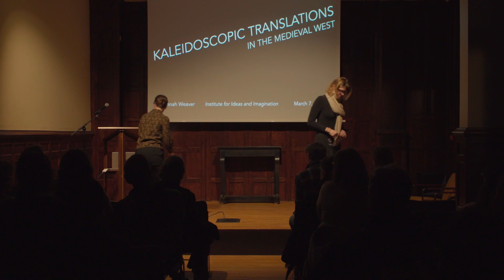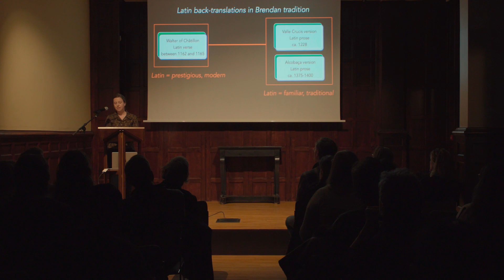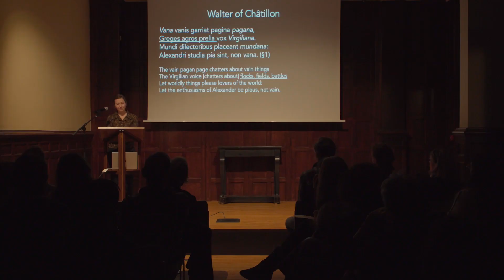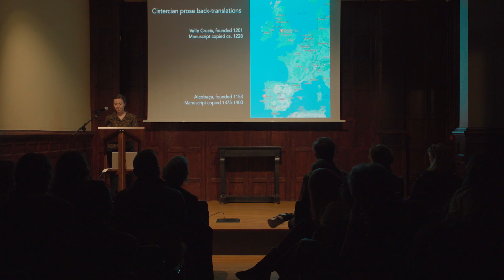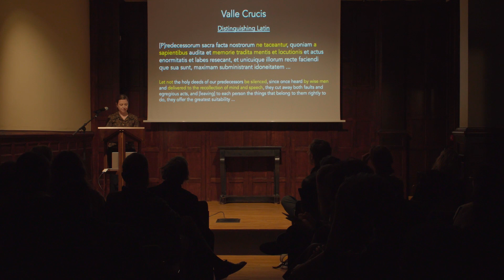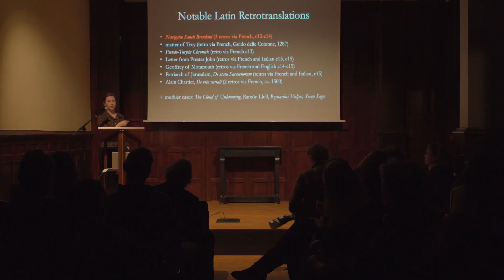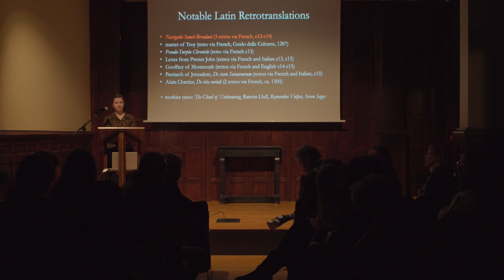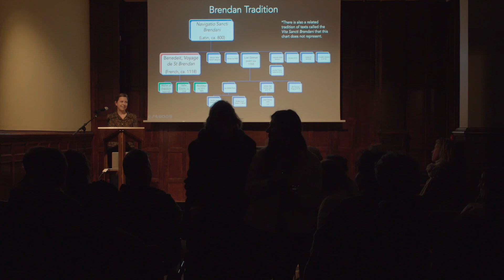Hannah Weaver: Kaleidoscopic Translation in the Medieval West l The SNF Rendez-Vous de l'Institut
Hannah Weaver: Kaleidoscopic Translation in the Medieval West l March 7, 2024 l The SNF Rendez-vous de l'Institut 2024

The late medieval period saw a puzzling trend in literary composition: back-translation from various European regional vernaculars to Latin. The story that is usually told about Latin is that beginning in the twelfth century, it gradually cedes its place to the vernacular before being recovered by humanists. From 1200 to 1500, however, a variety of texts were translated from Latin to a vernacular and then, strangely, back to Latin –– even as the original Latin source remained available. This presentation will explore one of these retrotranslations, situating it as one element in a kaleidoscope of repeated translation across time and space.

Hannah Weaver’s current book project, Latinizing the Vernacular: Retrotranslation in Medieval Europe, 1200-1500, uncovers an unexplored site of language contact and exchange. From 1200 to 1500, a strange phenomenon kept happening across Europe: certain works would be translated from Latin to a European vernacular and then, surprisingly, back to Latin –– even as the original Latin source remained available. These retrotranslations demonstrate vibrant interaction between languages that endured long past the moment when the vernacular supposedly superseded Latin and began long before the humanist reclamation of Latin as an aesthetic choice. They bear witness to a desire to literalize the wide-ranging circulation of texts, people, and ideas in this period through the act of translation itself. This project offers a vision of linguistic cross-pollination and mutual influence that will revise our understanding of the role of the vernacular and the function of supralocal languages.

A native Midwesterner, Hannah Weaver is now Assistant Professor of English and Comparative Literature at Columbia University in New York, where she writes and teaches about the literature of medieval Europe, particularly the regions now known as England and France. She asks questions about how the physical forms that stories take can inform us about how medieval people thought.